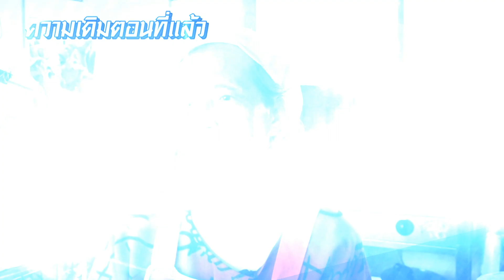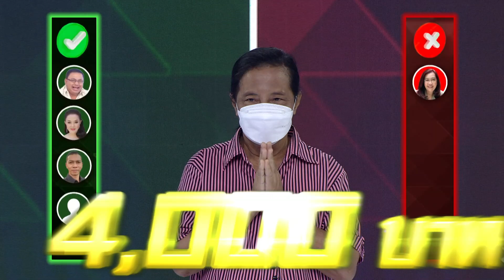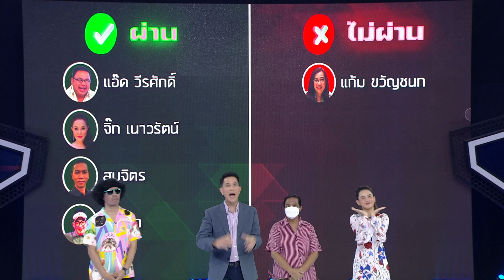ทีเด็ดลูกหนี้ 29 มิถุนายน 2566